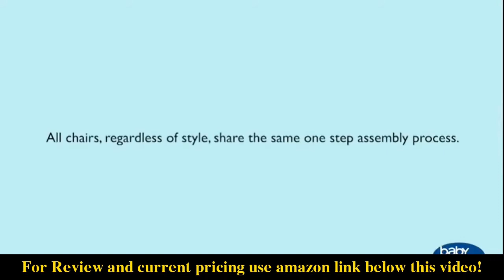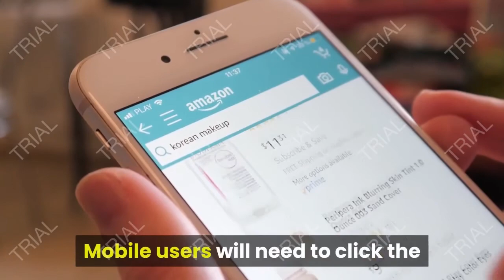Review Baby Relax Rylan Swivel Glider Recliner Chair, Modern Furniture, Beige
- Amazon Quick Link!
Baby Relax Rylan Swivel Glider Recliner Chair, Modern Furniture, Beige

PRODUCT DESCRIPTION - Color:BeigeThe Baby Relax Rylan Swivel Gliding Recliner is the ultimate in nursery room seating. with comfort features such as a reclining mechanism and a supportive spring core foam-filled seat, you will love spending even more time in the nursery tending to your child. The hidden easy-pull reclining mechanism can be pulled out and tucked back in between the seat and armrest, making it out of sight yet within easy reach. Simply pull on the reclining mechanism, and let go at the preferred reclined position for a truly personalized and comfortable seating setting. The Baby Relax Rylan Swivel Gliding Recliner leg rest is padded to enjoy resting with your legs propped up. The enclosed ball bearing mechanism allows for both a rotating swivel function and a smooth gliding motion, giving you a full range of movement and convenience. The square silhouette, track arm design, and welt trim detail are touches that enhance the overall look of the recliner. Choose amongst a number of colors to suit your decor and taste and enjoy quiet moments with baby for years to come.

Sturdy construction and minimal assembly required. Supportive spring core foam filled seat with padded leg rest. Enclosed ball bearing mechanism for both a rotating swivel function and smooth gliding motion. Customizable reclining position to suit your reclined position preference. Square silhouette with track arm design.

Shipping Weight: 104.7 pounds. Customer Reviews: 4.0 out of 5 stars 173 customer reviews. ASIN: B017NX2H8Y. User Guide Batteries required: No. Finish: Beige. Style: Traditional. Number of items: 1. Material Type: Wood. Item model number: DA7197-BGR. UPC: 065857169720. Product Dimensions: 34 x 38.5 x 39 inches. Item Weight: 91.3 pounds.